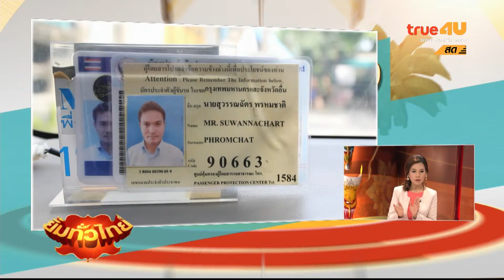ยิ้มทั่วไทย - แท็กซี่ใจบุญ [021158]